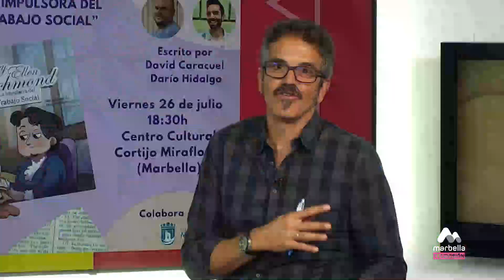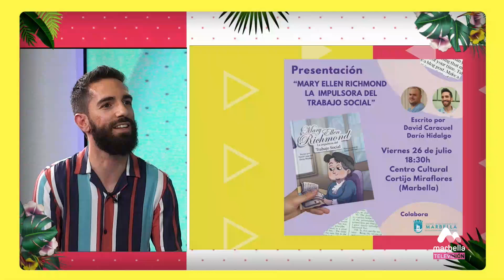16 EDICIÓN VERANO MARTES 23 JULIO 1P